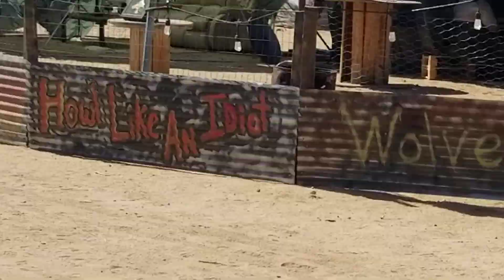WASTELAND WEEKEND 2019